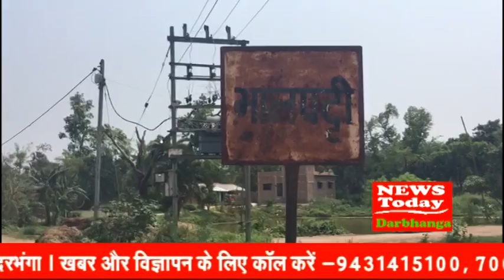NEWS TODAY DARBHANGA 17.04.2020